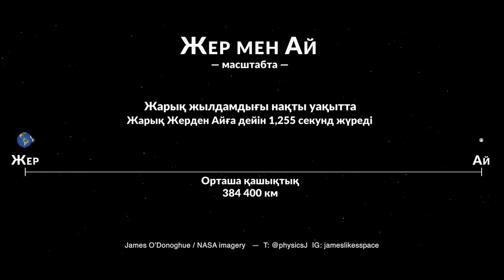Жарық жылдамдығы көрнекі: Жер мен Ай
Жер мен Айдың өлшемдері мен ара қашықтығы масштабта — жарық жылдамдығы нақты уақытта!

Жер мен Ай центрлерінің орташа ара қашықтығы 384 400 км. Бұл шамадан Жер мен Ай радиустарын (6378 км және 1738 км) азайтсақ, аспан денелері бетінің орташа қашықтығы 376 284 км екенін білеміз. Жарық жылдамдығы 299 792 км/с, демек аспандағы ай сәулесі бізге 1,255 секундта келіп жетеді.

Айдағы ғарыш аппараттарына радио арқылы берілген командалар немесе олардың Жерге жіберген деректері де дәл сондай уақыт жүреді. Ал Жерден бағытталған жарықтың Айда қалдырылған шағылдырғыштардан шағылып, кері қайтуына 2,51 секунд керек.

Animation by Dr. James O'Donoghue using NASA imagery

ДЖЕЙМС О'ДОНОХЬЮДІҢ ВИЗУАЛИЗАЦИЯЛАРЫ БІЗДІҢ АРНАДА